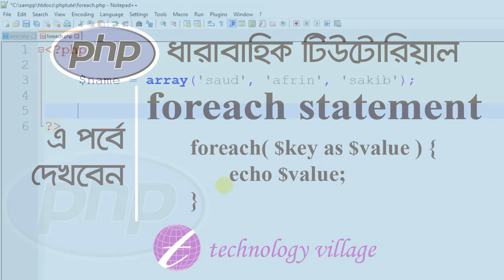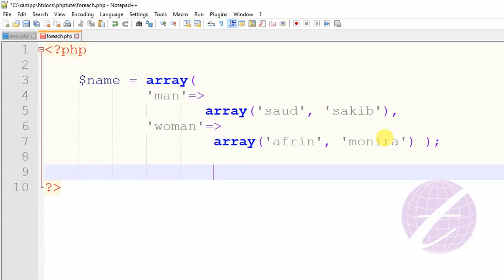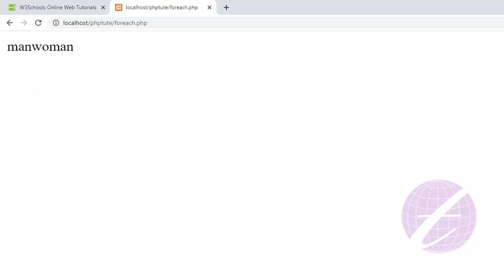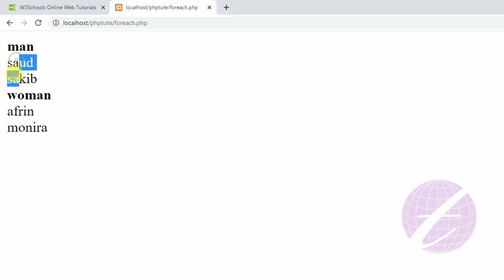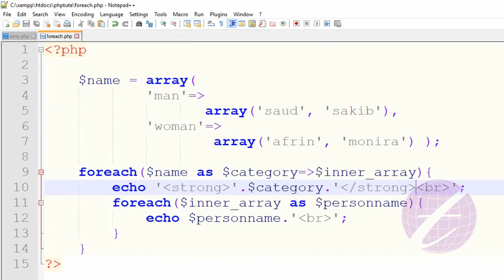PHP Foreach Loop Bangla | php Tutorial for Beginners Bangla - 15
In php language the foreach loop is very important loop. You can access array data by using php foreach loop. This is php Tutorial for Beginners in Bangla. You can learn about PHP Foreach Loop in Bangla language.

এ পর্বে জানবেন foreach loop কি এবং কিভাবে foreach loop ব্যবহার করতে হয়। foreach loop ব্যবহার করে কিভাবে array এর ডাটা দেখবেন।

টেকনোলজি ভিলেজ (Technology Village) এর সাথে থাকার জন্য আপনাকে ধন্যবাদ।